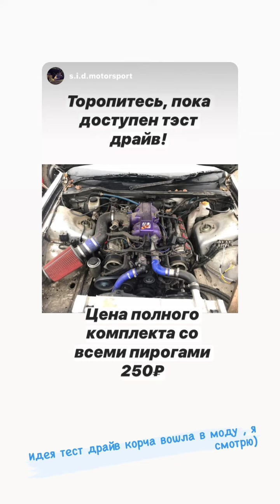Алексей Карелин (Instagram stories от 2.11.20)